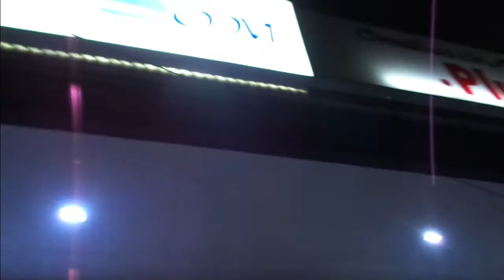javis viajando a cd victoria